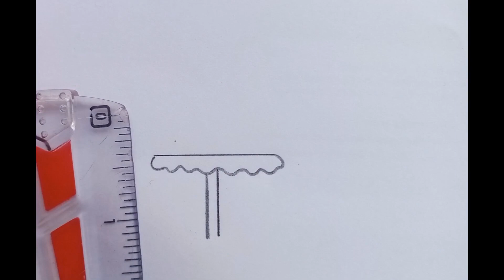easy drawings ideas || easy drawings ideas for kids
in this video i am draw a easy drawings
cool drawing
cool drawing ideas
cool Drawing ideas for kids
simple drawing
simple drawing ideas
simple drawing ideas for kids
simple and easy drawing
simple and easy drawing ideas.
simple and easy drawing ideas for kids
color
marker
pencil
pencil art
pencil art ideas
pencil art ideas for kids
easy pencil art
easy pencil art ideas
easy pencil art ideas for kids
pencil drawing
pencil drawing ideas
pencil drawing ideas for kids
easy pencil drawing
easy pencil drawing ideas
easy pencil drawing ideas for kids
pencil work
pencil work ideas
pencil work ideas for kids
easy pencil work ideas
easy pencil work
easy pencil work ideas for kids
color art
color art ideas
color art ideas for kids
easy color art
easy color art ideas
easy colors art ideas for kids
color drawing
color drawing ideas
color  drawing ideas for kids
easy color drawing
easy color drawing ideas
easy color drawing ideas for kids
color work
color work ideas
color work ideas for kids
easy color work
easy color work ideas
step by step easy drawing ideas
step by step drawing ideas
how to draw a lady bug
how to draw easy lady bug
how to draw cute lady bug